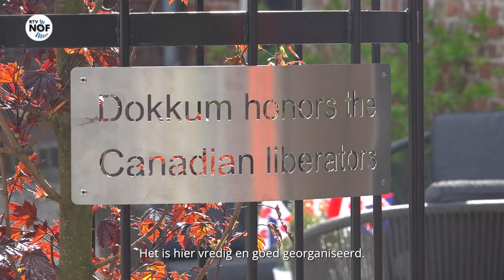Maple leaf voor Canadese veteranen Jim Parks en Art Boon